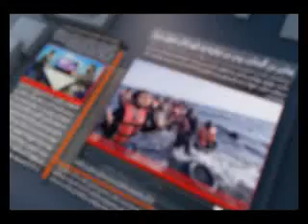KHABAR AW NAZAR 11 JUNE P 2